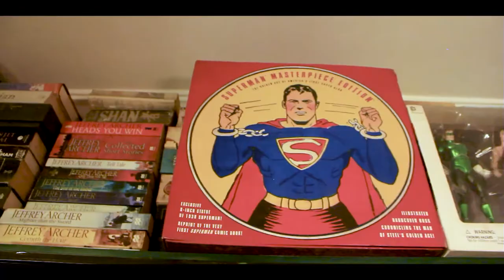Meet India's Biggest Collector @mihirjoshimusic | Sneakers, Comics, Collectibles | Off Kicks Inc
Mihir Joshi is a collector who started collected comics since hhe was a kid, he graduated as an Engineer and followed his passion for Music. Mihir has interviewed every big musician and now Mihir is collecting sneakers making big moves. In this video we will see the journey of Mihir Joshi collection.